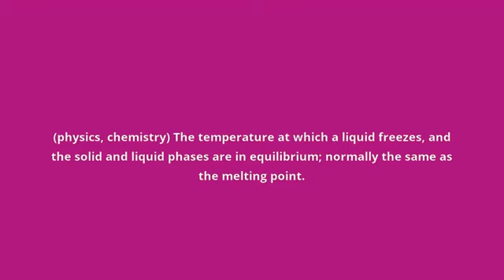what is the meaning of freezing point